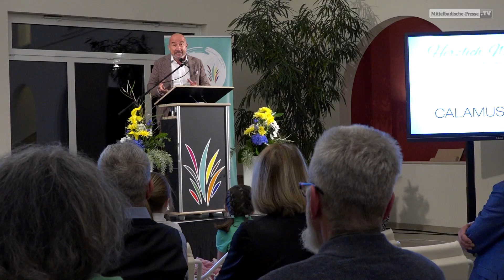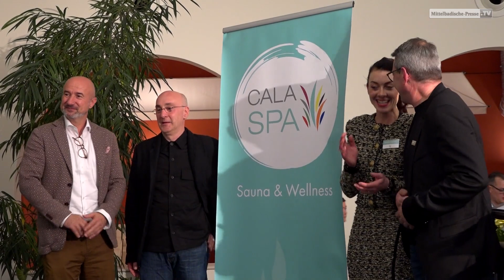Einweihung vom CalaSpa in Kehl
Neue Wellness-Oase auf dem CALAMUS-AREAL
Angrenzend ans Sundheimer Fort entstand das CalaSpa mit Saunen, Naturteich und
Schwimmbecken für besondere Wohlfühlmomente
Mit der Einweihung des Wellness-Bereichs CalaSpa auf dem 46 000 Quadratmeter
großen CALAMUS-AREALS in Kehl fügt sich ein weiterer Mosaikstein in
die Entwicklung des Geländes am Sundheimer Fort. Am Freitag konnten sich
Gäste aus Wirtschaft, Politik und Tourismus von der Qualität des Wellness-Tempels
überzeugen.
Kehl. Mit dem Vier-Sterne Hotel Calamus mit 99 Zimmern und Suiten, dem italienischen
Restaurant Julias’s, der daran angrenzenden Orangerie für Festlichkeiten aller Art, Sensapolis,
einem Indoor Spiele- und Kletterpark, der modernen Autowaschanlage sowie
einer Indoor-Elektro-Kartbahn ergänzen sich die Bausteine nun zu einem großen Ganzen.
Seit 2008 ist die Familie Schreibeisen in diesem Bereich tätig und betreibt neben
Kehl auch in Sindelfingen einen großen Spielpark mit Bestnote, wie Geschäftsführer Alexander
Schreibeisen versichert. In Kehl hat der Unternehmer nun über zehn Millionen
Euro in die Spa Anlage investiert, welche für Hotel und externe Gäste seine Toren öffnen
wird.
Mit sechs Saunen der verschiedensten Temperaturen und Ausrichtungen, einem Dampfbad,
sowie einem Salarium warten auf den Wellnessgast die verschiedensten Angebote.
In das Parkähnliche Außengelände sind ein Naturschwimmteich sowie ein Schwimmbecken
mit Wassertemperatur zwischen 32 und 34 Grad integriert. Großzügig nimmt sich
daneben der Liegebereich im Freien aus, unter anderem mit einer überdachten Liegehalle
mit Blickrichtung Westen für unvergleichliche Sonnenuntergänge. Drei Ruheräume im
Innenbereich mit wertigen Materialien wie Naturstein, Holzvertäfelungen und sanftem
Licht sorgen für genügend Rückzugsräume. Darunter befindet sich auch ein Liegebereich
, die eigens für den Aufenthalt reserviert werden können. Ein großzügiger Restaurantbereich
mit Lounge und Blick auf die Bäder und ins Grüne lässt kaum Wünsche offen für
Genuss und Entspannung.
Ein besonderer Hingucker ist das Dampfbad mit Perlmuttartigen Mosaiken. Absolute
„Chefsache“ ist die Auswahl der Materialien gewesen. Alexander Schreibeisen hat eine
Schwäche für Natursteine aller Art, darunter auch ein schwarzer indischer Granit, der
den Salzraum einfasst. Die darin befindlichen Salzsteine kommen aus dem Himalaya.
Dieser Raum ist besonders für dermatologisch und Lungenerkrankte Menschen geeignet.
„Denn Salz hat eine desinfizierende Wirkung“, erklärt Schreibeisen. Aber auch seine
Freude an der Kunst soll mit ausgewählten Bildern und Reliefs zum Ausdruck kommen.
Unmittelbar angrenzend an das Sundheimer Fort mit dem Blick in den Wald sind zwei
Außensaunen entstanden, die im Stil kleiner Holzhäuser als „Sundheimer Fort“ und
„Quittentraum“ locken. Die Namen sind beide mit der angrenzenden Natur verbunden.
Denn angrenzend an eines der Häuschen steht ein alter Quittenbraum. „Nach
dem Aufguss wird selbstverständlich ein Quittenlikör gereicht“, schmunzelt Raphaela
Schreibeisen. Erschlossen werden die Saunahäuser inklusive Kaltwasser Tauchbecken
über Holzstege, damit der Boden nicht geschädigt wird. „Denn unser größtes Gut ist die
Natur in ihrer gewachsenen Struktur.“
Betritt der Gast über eine Treppe die zweite Etage der Wellness-Oase so gelangt man
in den Kosmetik- und Massagebereich mit einzelnen großzügig angelegten Räume für
Verwöhnmomente. CalaSpa steht sowohl den Hotelgästen als auch externen Besuchern
für ein DaySpa zur Verfügung. Mittels Stunden- oder Tagesticket kann der Gast hier
seinen Wohlfühlmoment buchen. Der Hotelgast gelangt über einen separaten Übergang
zum Eingang des Wellnessbereichs. Auf dem Dach werden 2500 Quadratmeter
Photovoltaik installiert, 80 Quadratmeter Sonnenkollektoren kommen ebenfalls hinzu.
Wärmepumpen sorgen für die unabhängige Versorgung.
Ganz nebenbei entstehen noch acht Ferienwohnungen in einer Größenordnung von
30 bis 75 Quadratmeter Größe. Hier will das Unternehmerpaar weitere Kunden empfangen,
die gerne das großzügige Angebot des Areals nutzen wollen. Bislang ist der
Hotelkomplex mit den angrenzenden gastronomischen und Freizeitangeboten vor allem
durch Business-Gäste genutzt. Denn im Hotel stehen vier Seminarräume zur Verfügung.
Die benachbarte Kartbahn und die Kletterwände sind ideale Voraussetzungen
fürs Teambuilding. 120 Mitarbeiterinnen und Mitarbeiter sorgen für den reibungslosen
Ablauf in allen Bereichen. Mit dem Wellness-Bereich werden 22 neue Arbeitsplätze geschaffen.
Wenn der Gast ankommt, erwarten ihn vor dem Eingang rund 170 Parkplätze.